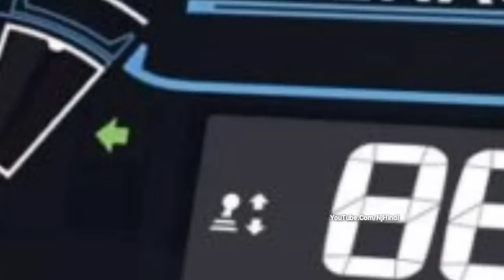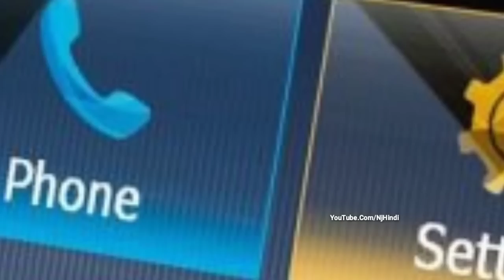लॉन्च होने के बाद से ही तहलका मचा रही है Renault की ये सस्ती 7-सीटर MPV कार, कीमत मात्र 5.50 लाख ₹